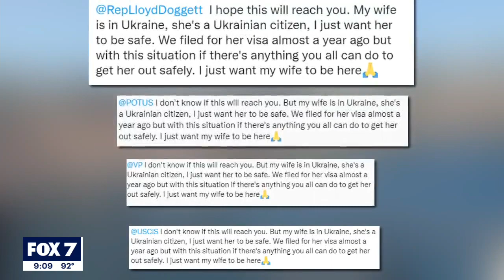Austin man reunited with wife from Ukraine | FOX 7 Austin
This comes after they were waiting for her green card and the war broke out in Ukraine.